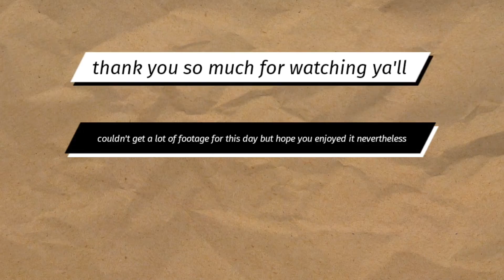Daily Winter Vlog 》day after the bridal shower| full of aches and pains !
hey guys!!

so we've reached the end of the daily winter vligs. since I was traveling and had frequent Internet issues it took forever to upload this.

in-joy